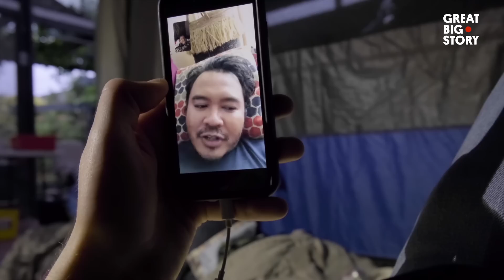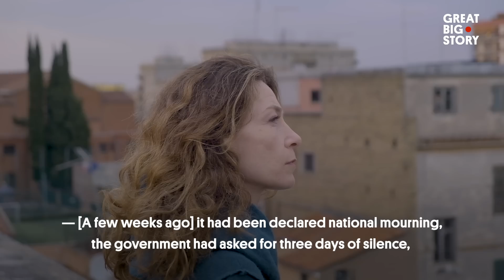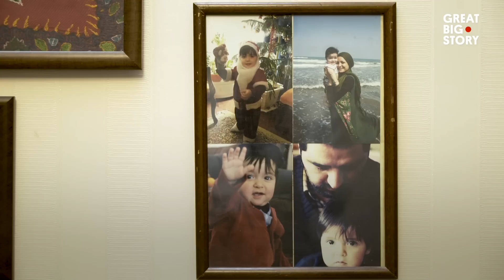How Coronavirus Has Changed Lives Around the World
We are all living through an exceptional time. In late-2019, the world was rocked by COVID-19—a global pandemic that has changed the way we all live our lives. Millions of us around the world are staying indoors, practicing social distancing to protect ourselves, and others, from the disease. Our daily routines have been disrupted, and many of us have been separated from friends, family and work. We checked in on eight households to see how they are feeling, how they are passing the time, how they are keeping connected to others, and what they are looking forward to in a post-pandemic world. From Beijing, China, to Mashhad, Iran, to Melbourne, Australia, here’s how we’re all working through this thing, one day at a time, together.

If you're in a position to do so, please consider supporting the COVID-19 Solidarity Response Fund for WHO. You can donate by clicking the blue button next to or below the video. And thank you.